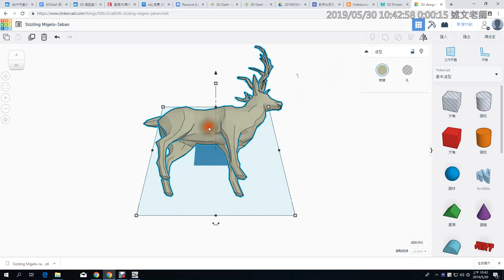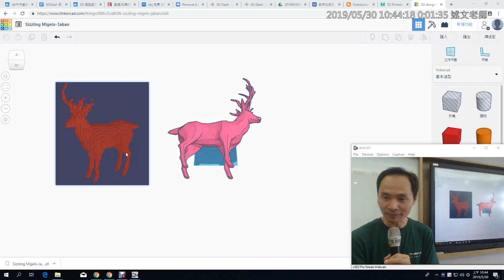10：如何使用TinkerCAD轉換OBJ模型，匯入3DSlash